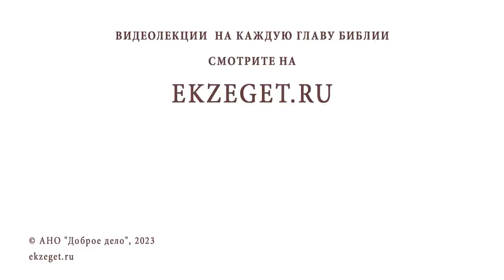МОЖНО ЛИ МОЛИТЬСЯ ТОЛЬКО БОГУ, А НЕ БОГОРОДИЦЕ И СВЯТЫМ ? Протоиерей Александр Тылькевич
Команда Экзегет.

В сегодняшнем видео на библейском портале Экзегет вместе с протоиереем Александром Тылькевичем отвечаем на вопрос: "Можно ли молиться только Богу, а не Богородице и святым?"

🔸  Молитва перед иконой Пресвятой Богородице
🔸  Помощь святых в жизненных обстоятельствах